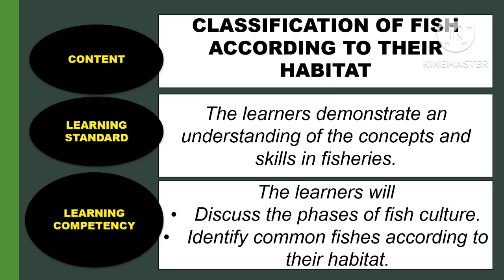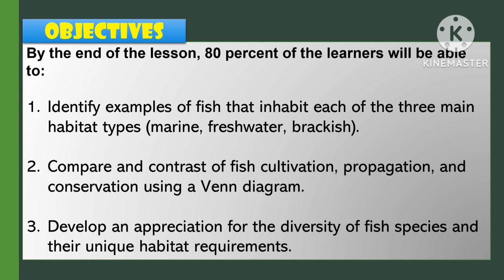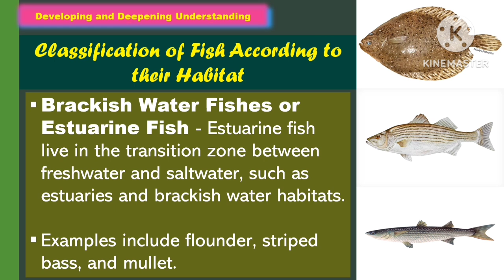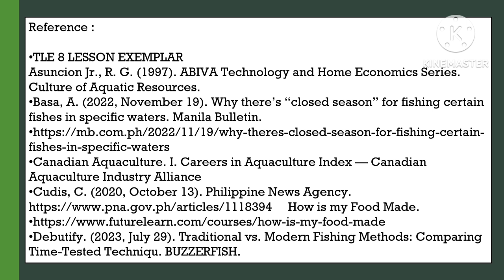TLE 8: Q2_WEEK 2- Day 3: CLASSIFICATION OF FISH ACCORDING TO THEIR HABITAT ||MATATAG CURRICULUM